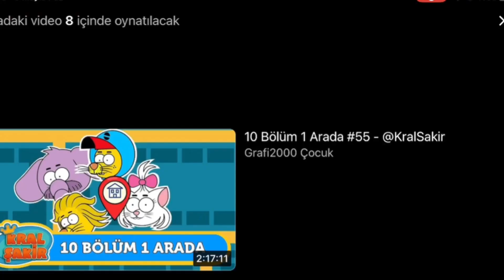SPİDERMAN PRİME DENİYOR 🔴🔴⚪️🔵🟡🟢🔵🟣🔴🔵